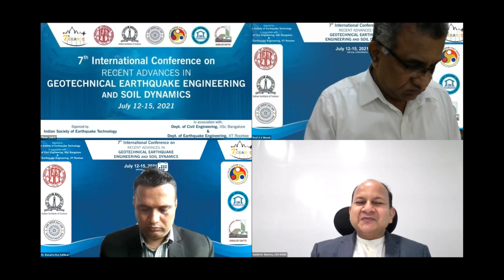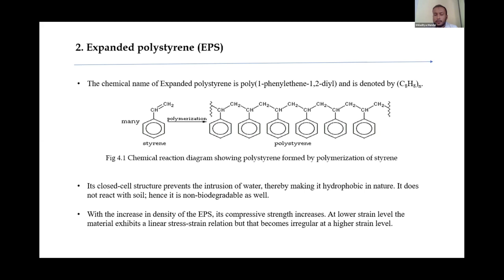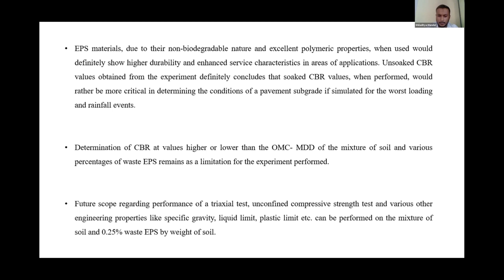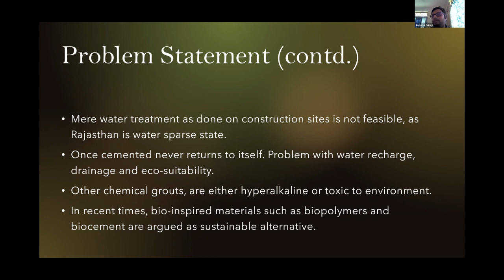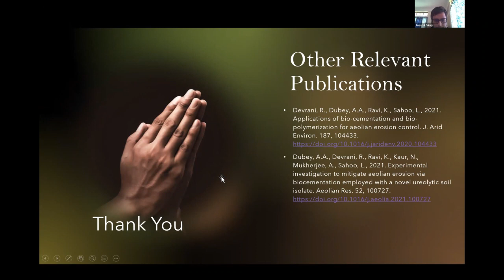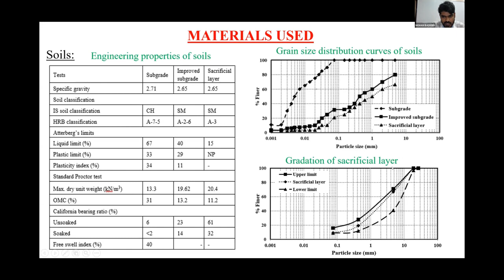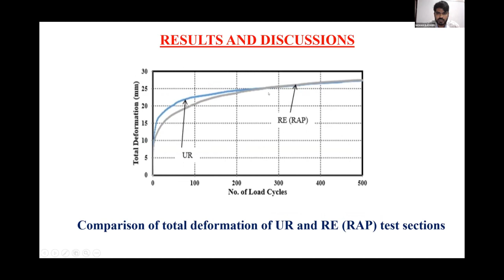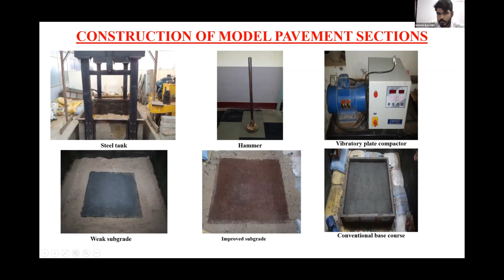Day 3_Parallel Technical Session XX_Hall-D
7ICRAGEE - 7th International Conference on "Recent Advances in Geotechnical Earthquake Engineering and Soil Dynamics" was jointly organized by the Indian Society of Earthquake Technology, the Civil Engineering Department, I.I.Sc. Bengaluru and the Department of Earthquake Engineering, I.I.T. Roorkee held online during July 12-15, 2021 over an online 3D platform. The seventh edition of this quadrennial International Conference was in continuation of previous six such conferences in which the first five were organized by the Missouri University of Science & Technology, Rolla, USA, and the latest one was organized in Delhi in 2016 by ISET and IIT Roorkee. This edition witnessed more than 1200+ attendees, 50+ invited speakers and 80+ chairs & co-chairs, who made this edition of the conference highly successful.

for the latest updates about upcoming events.